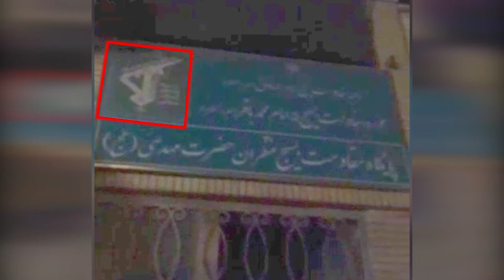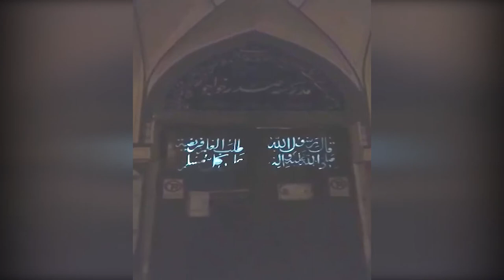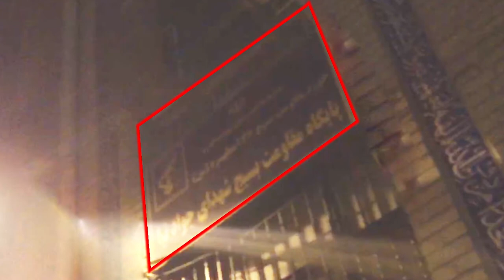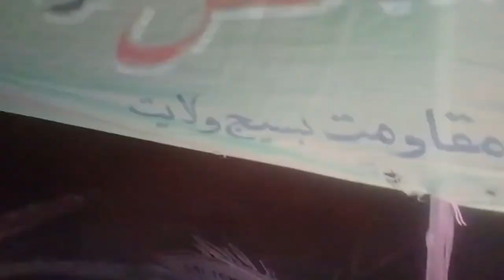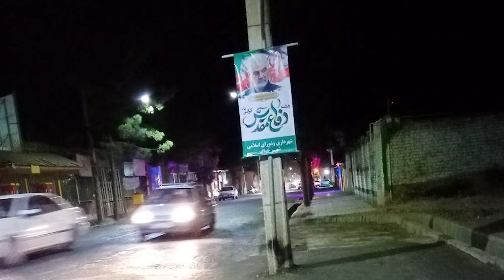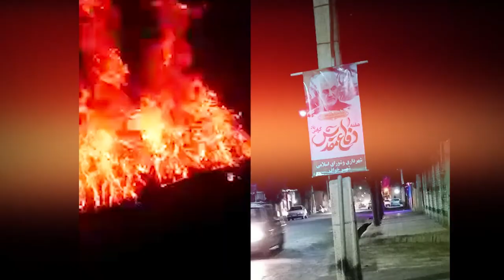Iran: Continued protests by defiant youth against the execution of Navid Afkari & other protesters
Iran: Continued protests by defiant youth against the execution of Navid Afkari and the death sentences for detained protesters

During the past week, defiant youths in Tehran, Shiraz, Isfahan, and Mashhad set fire to centers of repression and terrorism to protest the execution of Navid Afkari, Iran's wrestling champion arrested during the 2018 uprising. The defiant youth also set fire to the pictures of Khamenei and Khomeini and the terminated commander of the terrorist Quds Force, Qassem Soleimani, in several cities, including Arak, Iranshahr, and Khaf (Khorasan Razavi).

On Sunday, September 27, the regime's revolutionary court in Shiraz, Navid's hometown, was targeted by defiant youth.

People enthusiastically welcomed the activities of the defiant youth in various cities, especially the targeting of the regime's court in Shiraz.